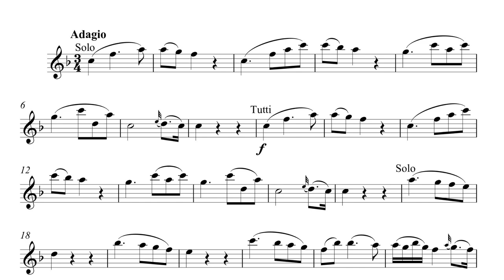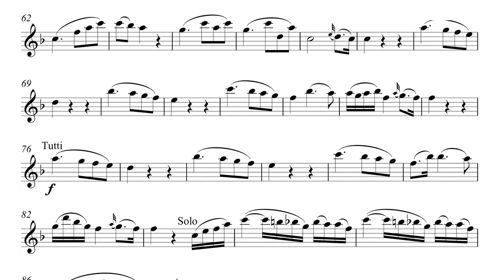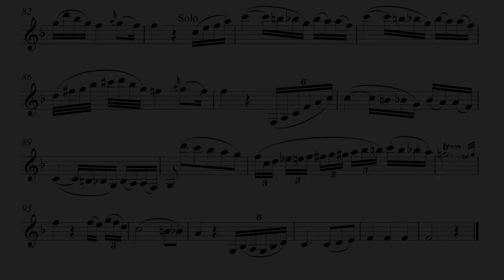Clarinet Concerto In A Major K 622 Adagio for B flat Clarinet and Piano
Clarinet Concerto In A Major K 622 Adagio by Wolfgang Amadeus Mozart

Mozart's Clarinet Concerto in A major, K. 622, was written in October 1791 for the clarinetist Anton Stadler. It consists of three movements, in a fast–slow–fast succession:

Allegro (in A major and in sonata form)
Adagio (in D major and in ternary form)
Rondo: Allegro (in A major and in rondo form)

As there is no autograph for this concerto and as it was published posthumously, it is difficult to understand all of Mozart's intentions. The only relic of this concerto written in Mozart's hand is an excerpt of an earlier rendition of the concerto written for basset horn in G. This excerpt is nearly identical to the corresponding section in the published version for A clarinet.

Mozart originally intended the piece to be written for basset horn, as Anton Stadler was also a virtuoso basset horn player, but eventually was convinced the piece would be more effective for clarinet. However, several notes throughout the piece go beyond the conventional range of the A clarinet; Mozart may have intended the piece to be played on the basset clarinet, a special clarinet championed by Stadler that had a range down to low (written) C, instead of stopping at (written) E as standard clarinets do.

Even in Mozart's day, the basset clarinet was a rare, custom-made instrument, so when the piece was published posthumously, a new version was arranged with the low notes transposed to regular range. This has proven a problematic decision, as the autograph no longer exists, having been pawned by Stadler, and until the mid 20th century musicologists did not know that the only version of the concerto written by Mozart's hand had not been heard since Stadler's lifetime. Attempts were made to reconstruct the original version, and new basset clarinets have been built for the specific purpose of performing Mozart's concerto and clarinet quintet.